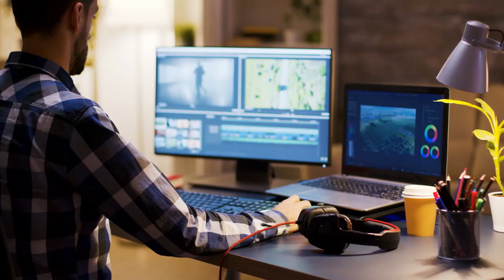Narcissists Are No Fun